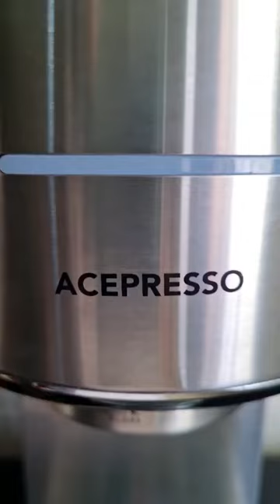ACEPRESSO Coffee Maker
Rutinitas ngopi di rumah dengan ACEPRESSO Coffee Maker, cukup dengan peralatan sederhana dan harga terjangkau bisa membuat kopi enak dengan Latte Art ciamik ala Cafe di rumah!

● Espresso maker dilengkapi steam wand
● Desain kompak minimalis serta mudah digunakan
● Memiliki tekanan 15 bar
● Teknologi pengaturan temperatur pintar NTC
(Negative Temperature Coefficient)
● Dilengkapi thermoblock fast heating system

Mencari hadiah yang tepat untuk Holiday Season? Thanks and shout out to @aceindonesia